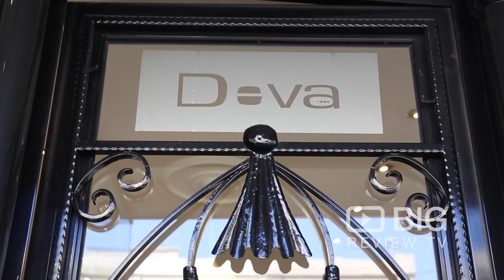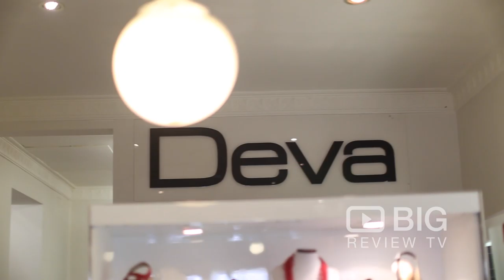Deva Shoes a Shoe Stores in Melbourne offering Footwear like Boots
Deva Shoes has an extensive range of imported European shoes. Offering a wide variety of European shoes which combine fashion with ultimate comfort.

Deva Shoes
527 Toorak Road Toorak VIC Australia 3042